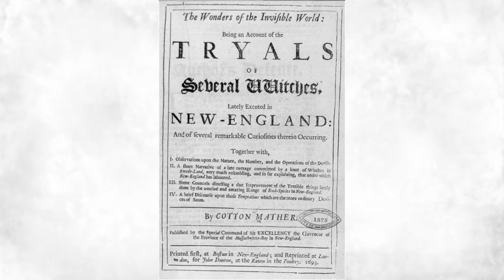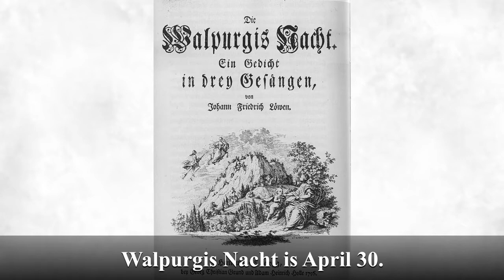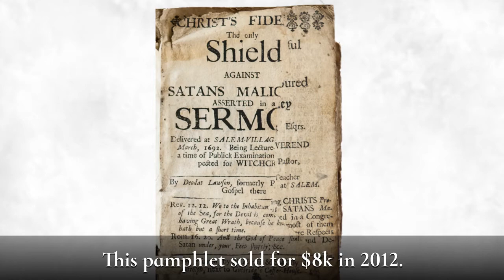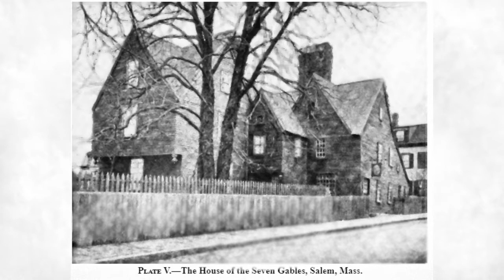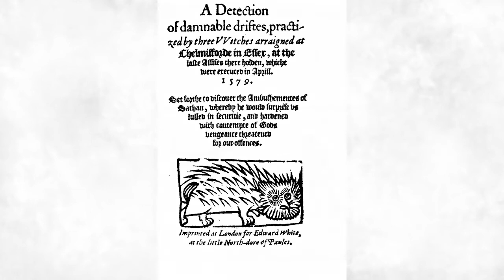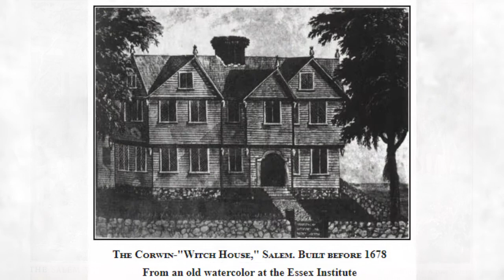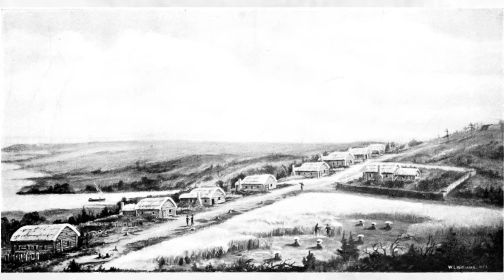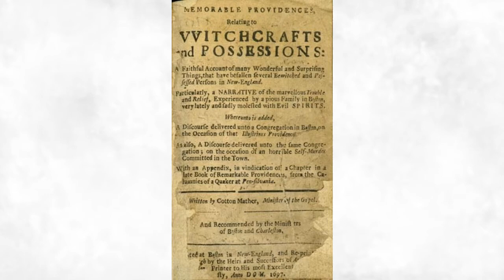A History of Witchcraft: 4. The Devil Comes to Boston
There were many New England witchcraft cases that pre-date the Salem event. Only one of them seems to have attracted the kind of notice to preserve it from oblivion: that of the four children of John Goodwin. Cotton Mather used the case of the Goodwin children as preparation for the battle against Satan in Salem. The similarities between this case and that of the afflicted girls there cannot be denied.
This "non-canonical" judicial murder is rarely discussed, but it truly marks the beginning of the phenomenon of Witchcraft in New England.